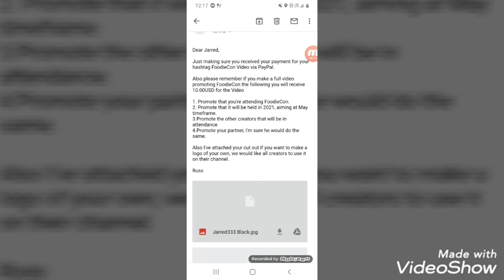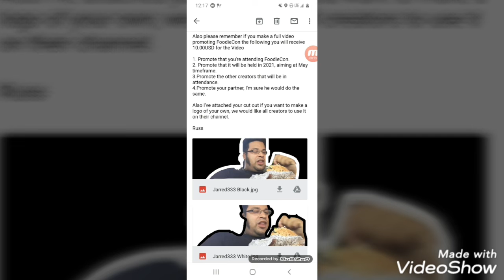Russel Leblanc foodiecon email on payments and logo